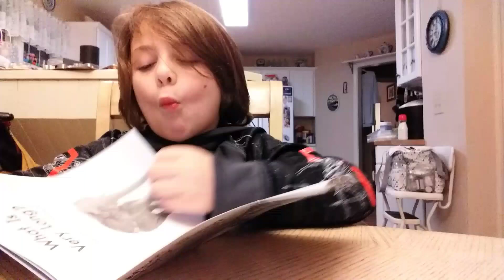Me reading my school book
reading homework